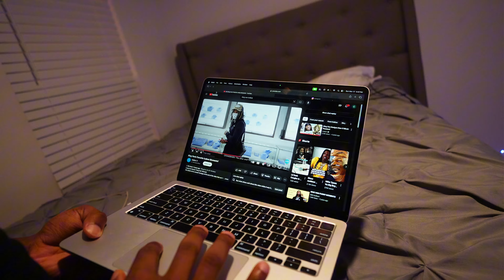TROPSTAR's INSANE CLOSET TOUR!!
Welcome Back To Another Daily Vlog With Ya Boy TropStar!